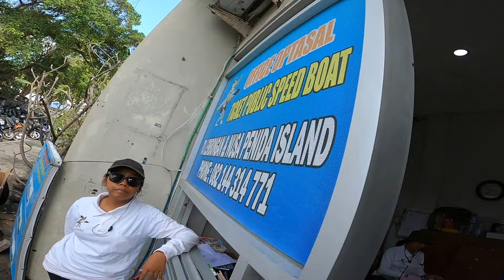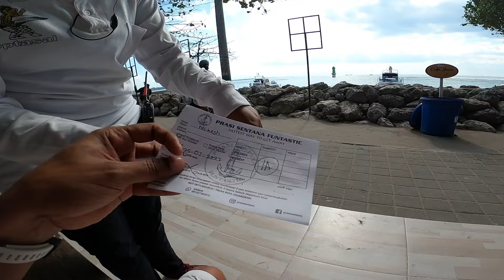SANUR TO NUSA PENIDA FAST BOAT | Nusa Penida Travel Guide | Indian in Bali | Bali Vlog 2022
How to take boar or ferry for Nusa Penida ? What's the ferry ticket price for Nusa Penida ? What's the ferry timing for Nusa Penida ? How to rent scooter in Nusa Penida ? What's the Hotel Rate in Nusa Penida ? How expensive is food in Bali ? Get all the information in this video.